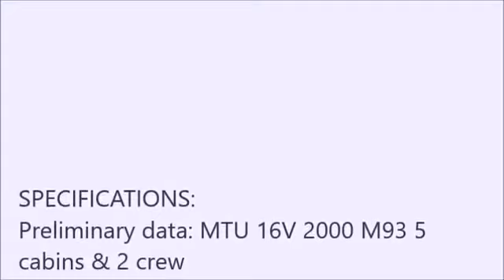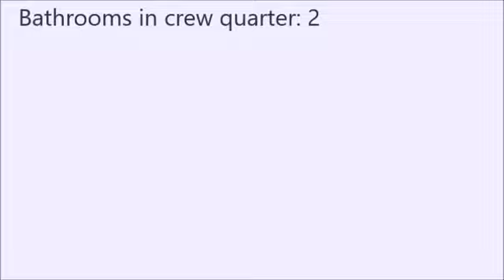Incredible and Fascinating Riva 100' Corsaro New Luxury Super